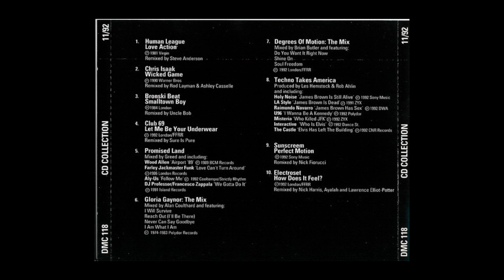Degrees Of Motion - The Mix